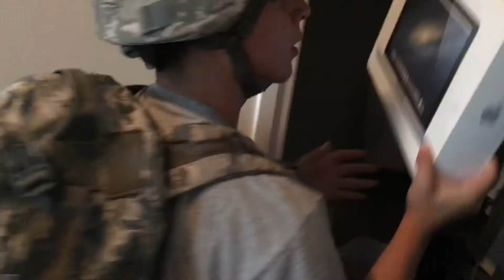VLOG6 EXTENDED VERSION !!!!! Whoaaaa barber talk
No copyright not my music